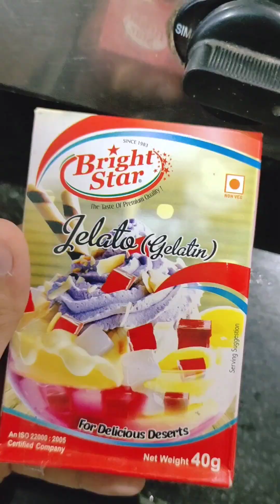JELLY RECIPE 😋|MIX FRUIT JELLY RECIPE|घर पर बनाए बच्चों की पसंदीदा जेली 😋🍮